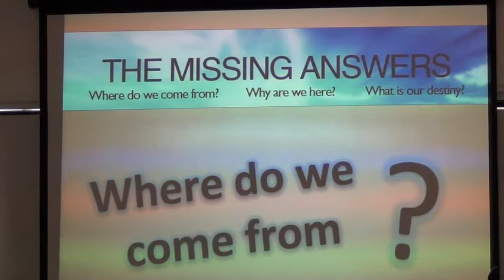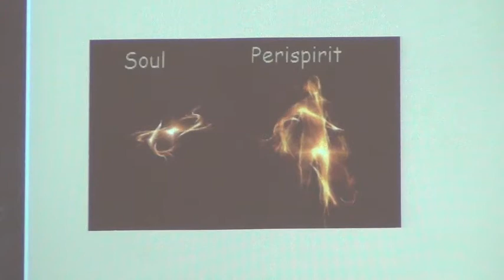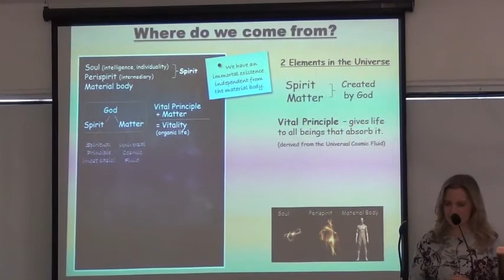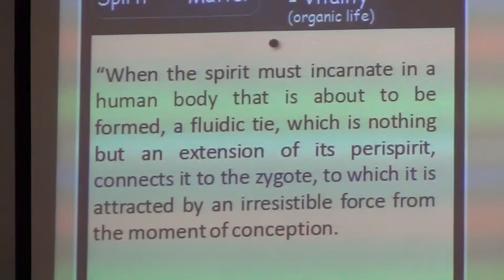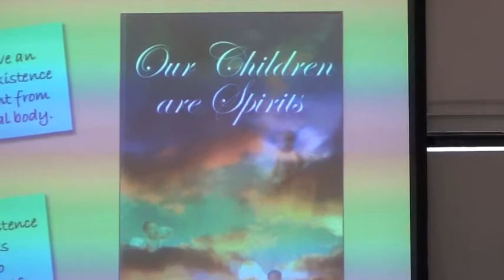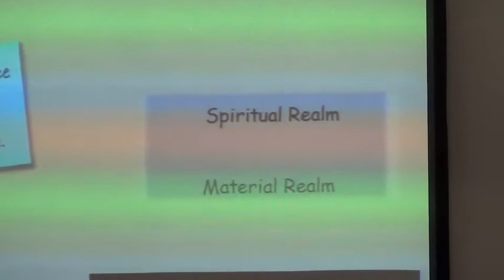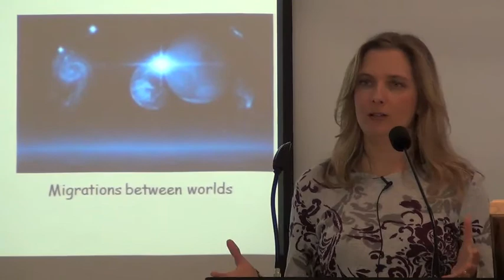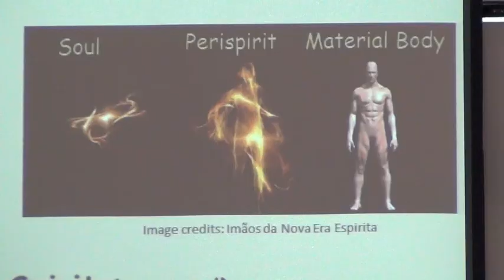CLSGvideos - Where do we come from? - Heather Bollech-Fonseca